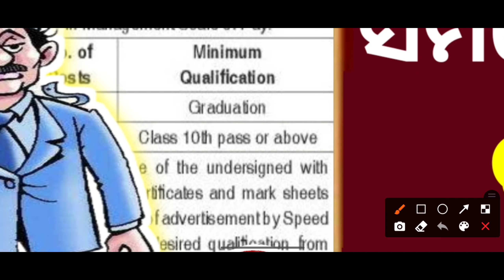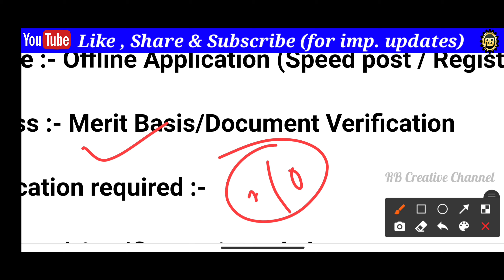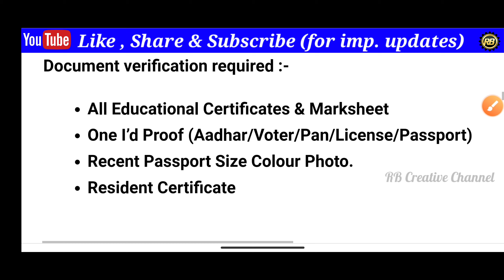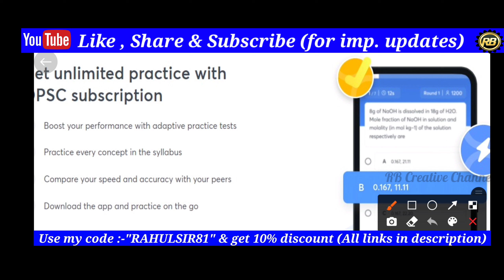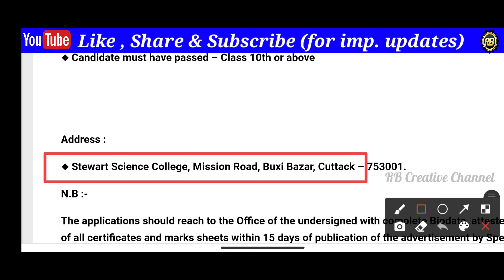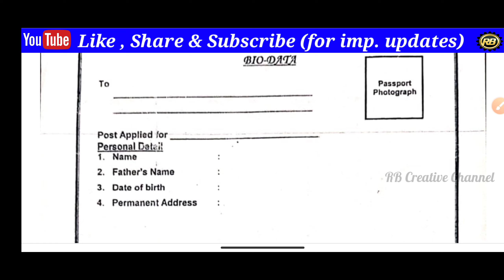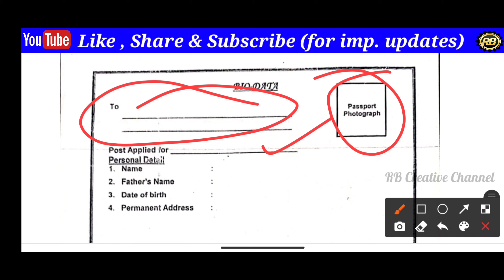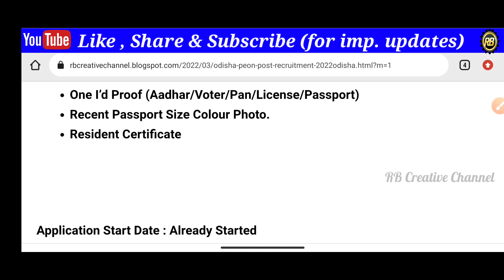ଆସିଲା ପିଅନ ପଦବିରେ ନିଯୁକ୍ତି//10th pass jobs//odisha govt jobs//odisha job updates//job vacancies 2022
Odisha peon job recruitment//10th pass jobs//odisha govt jobs//odisha job updates//job vacancies 2022//odisha nijukti khabar//panchayat level government jobs//odisha tahasil office requirement//jindal steel plant jobs//tata power recruitment//job in odisha//free job alert 2022

1.Odisha Panchayat & Block level jobs 2022
2.Odisha Postal Jobs 2022
3.Free job alert
4.Odisha job alert
5.job vacancy 2021 odisha
6.panchayat level jobs
7.Block level jobs
8.odisha post office requirement 2022
9.Primary Teacher Requirement 2022
10.Village level job
11.Aadhar card job requirement 2022
12.Latest Government jobs
13.Sarakari Naukari
14. UIDAI vacancy 2022
15.Odisha tahasil Office Requirement 2022